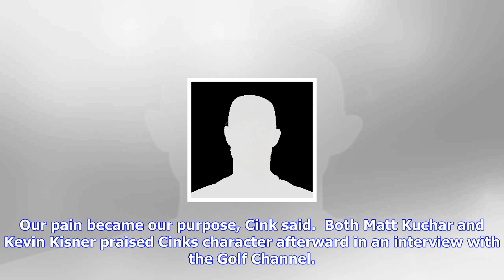Breaking News | Watch: stewart cink gives emotional speech while accepting payne stewart award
Watch: stewart cink gives emotional speech while accepting payne stewart award

Stewart Cink is recipient of the 2017 Payne Stewart Award poses with his wife Lisa for a photo durin...